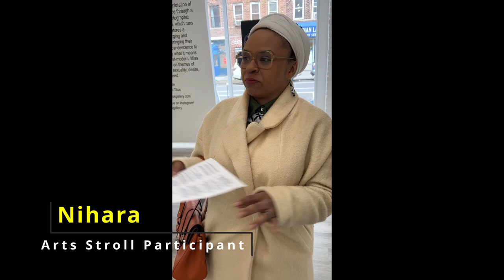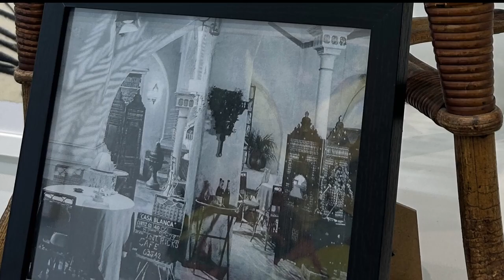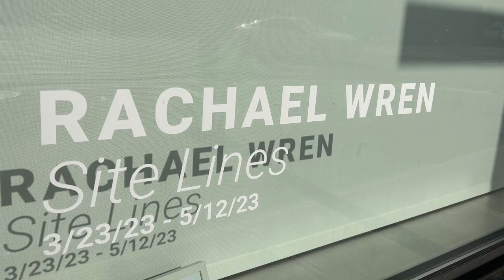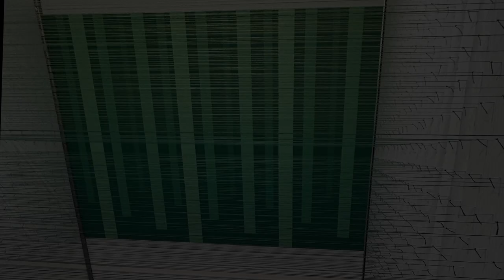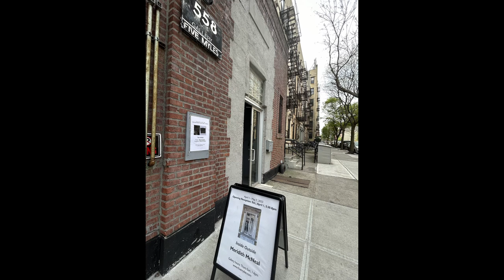Crown Heights Arts Stroll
I was delighted to cover the first "Crown Heights Arts Stroll"
The brainchild of Atim Annette Oton of Calabar Imports--soon to become, Calabar Gallery.

The stroll will continue to occur the first Friday of each month and introduces participants to the various galleries in the Crown Heights community. This episode takes the viewer along the stroll , as we visit several of the participating galleries.

Director/Videographer/Photographer and Editor: Julia O'Farrow
courtesy of YouTube Library